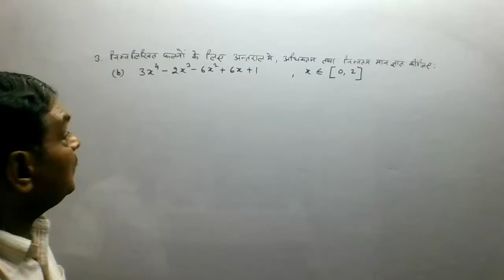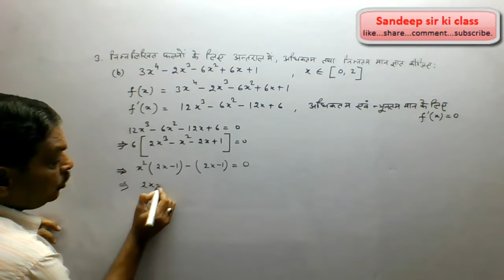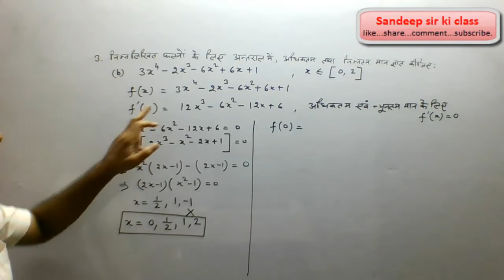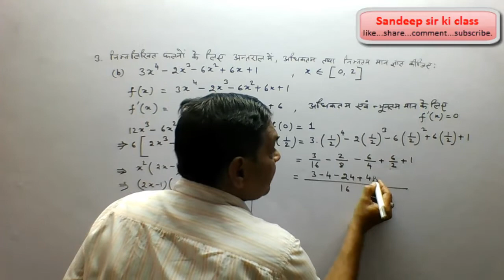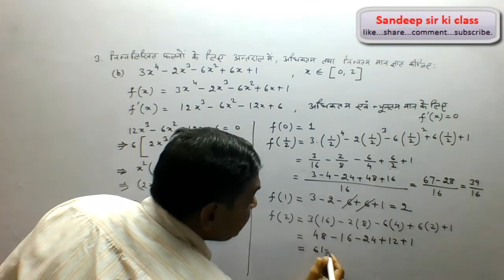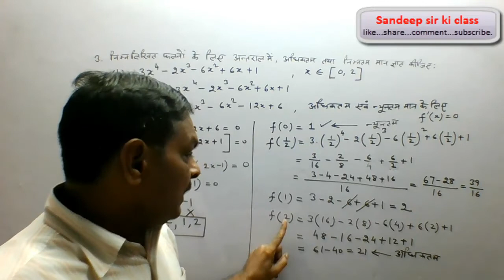Rbse class 12|Chap 8 Ex 8.5Q3(b) Application of Derivatives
कक्षा 12 गणित राजस्थान बोर्ड के अध्याय 8अवकलज के अनुप्रयोग के प्रश्न का हल...